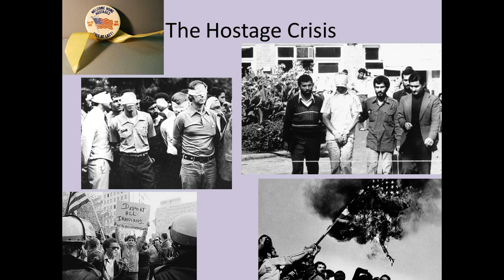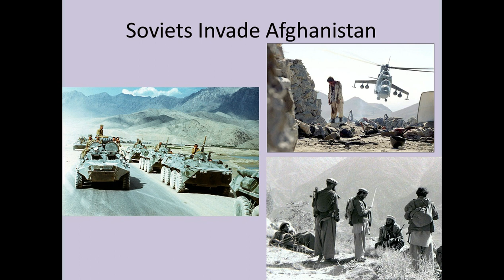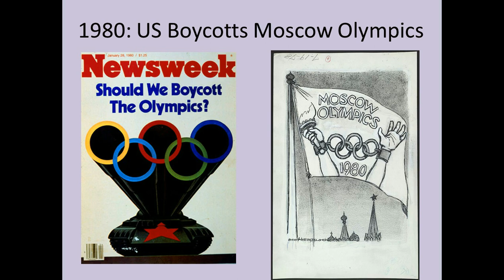3303 Carter and the Cold War